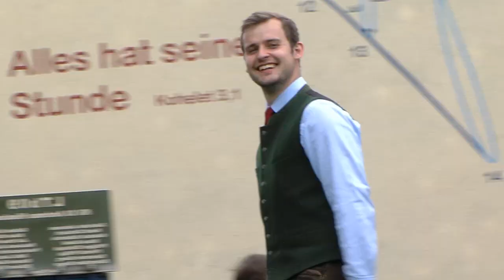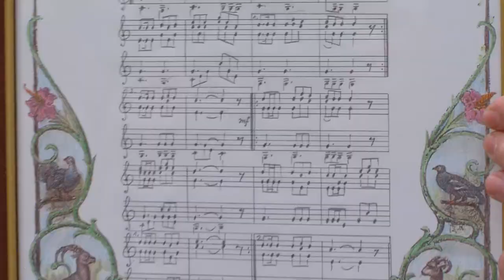50. NÖ Jagdhornbläser-Wettbewerb im Francisco Josephinum am 21. und 22. Juni 2019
Am 21. und 22. Juni 2019 fand der 50. NÖ Jagdhornbläser-Wettbewerb statt, der gleichzeitig auch als internationaler Wettbewerb ausgetragen wurde. Mit über 1.000 Bläsern aus insgesamt 80 Bläsergruppen konnten sich die Veranstalter auch dieses Mal über regen Zuspruch freuen. „Das Interesse am Jagdhornfest hält ungebrochen an. Wie schon in den vergangenen Jahren haben die Musikanten auch diesmal dazu beigetragen, dass das Niveau der vorgetragenen Musikstücke stetig zunimmt. Zudem kommen zunehmend mehr Besucher zu den Bewerben“, so Niederösterreichs Landesjägermeister Josef Pröll im Rahmen der Veranstaltung im Francisco Josephinum im barocken Schloss Weinzierl in Wieselburg. Neben den musikalischen Darbietungen wurden den Besuchern auch ein umfangreiches Rahmenprogramm für Groß und Klein sowie regionale Schmankerln und ein Angebot erlesener Weine niederösterreichischer Top-Winzer geboten.